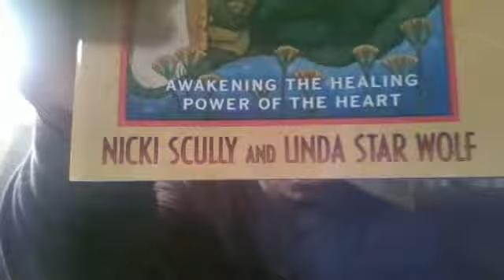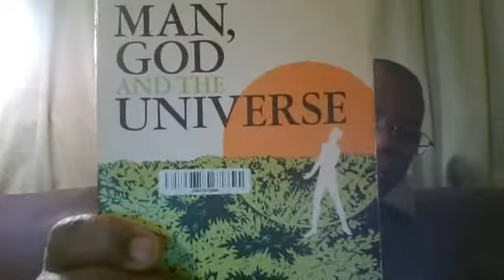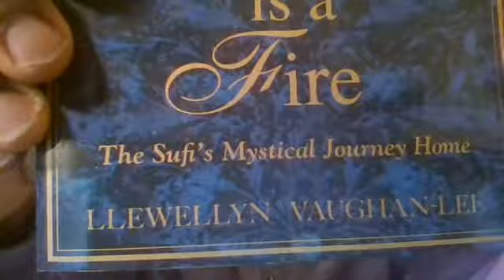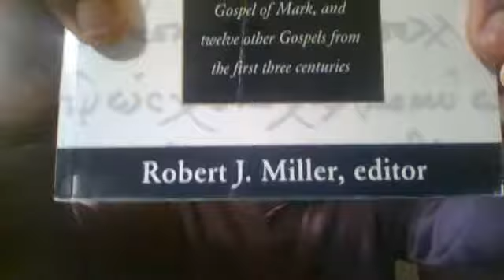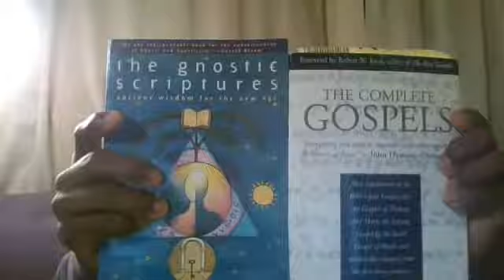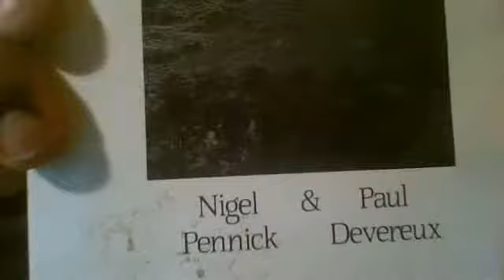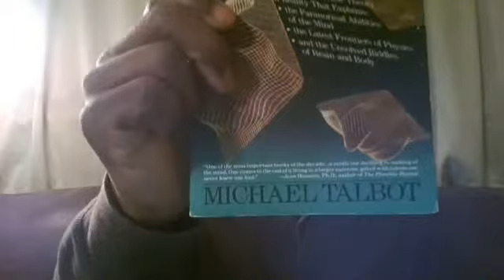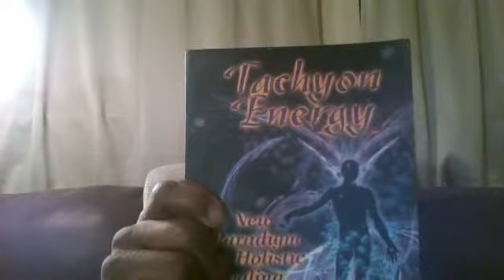Mtima Radi 2019.05.12. Why Do I Reference Bobby Hemmitt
For years I have spoken about Bobby Hemmitt, many people have wondered why? Within the black community, you either "get him" and Brother Phil Valentine, or you don't (to put it mildly). In this video, I try to explain why I rely on Bobby Hemmitt so heavily. I expect this will be the first of several videos I will produce dedicated to the wonderful Brother Hemmitt, whom was forced to retire after a stroke (may blessings be upon him and his circle). If you stick through the video, you'll find a great list of books in whence you will find a lot of great knowledge.